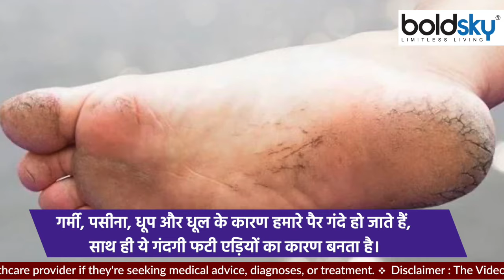गर्मी में एड़ी फटने का कारण | Garmi Me Edi Fatne Ka Karan | Boldsky *Health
Cracked heels spoil the beauty of our feet. Cracked heels have always been associated with skin care and cleanliness of the feet. However, some seasons like winter are also associated with cracked heels. Actually, due to dry weather and lack of moisture in winter, our heels crack. But what if our heels start cracking in the summer? Yes, the heels of some people are cracked even in summer and many times they do not break easily even after doing a lot. So, let us know the reason for cracked heels in summer.

फटी एड़ियां हमारे पैरों की खूबसूरती खराब करती हैं। फटी एड़ियों को हमेशा ही स्किन केयर और पैरों की साफ सफाई से जोड़ कर देखा गया है। हालांकि, सर्दियों जैसे कुछ मौसमों को भी फटी एड़ियों (crack heels causes) से जोड़ कर देखा जाता है। दरअसल, सर्दियों में शुष्क मौसम और नमी की कमी के कारण हमारी एड़ियां फट जाती हैं। लेकिन तब क्या जब गर्मियों में हमारी एड़ियां फटने लगे? जी हां, कुछ लोगों की एड़ियां गर्मियों में भी फटी रहती हैं और कई बार बहुत कुछ करने के बाद भी आसानी से लही नहीं होंती। तो, आइए जानते हैं गर्मियों में फटी एड़ियों का कारण।